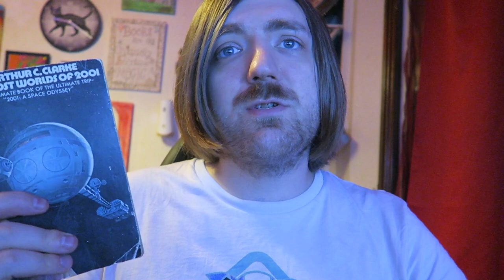Arthur C. Clarke - The Lost Worlds of 2001 [REVIEW/DISCUSSION]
BOOKS MENTIONED:
Arthur C. Clarke - The Lost Worlds of 2001